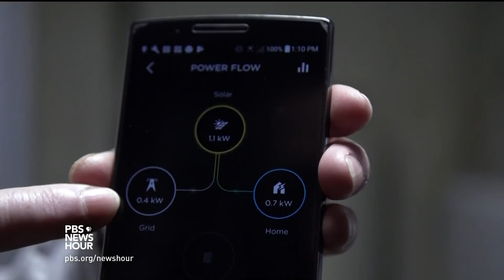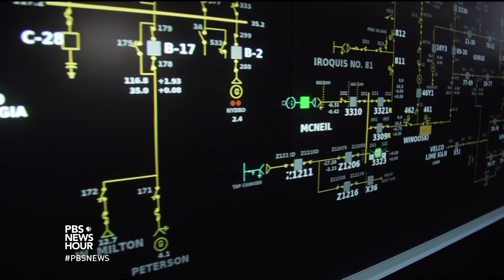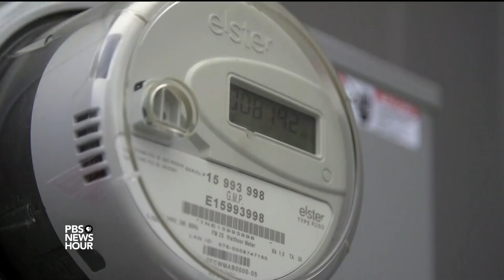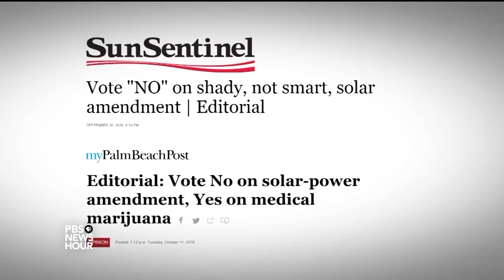Rethinking the utility company as solar power heats up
The plummeting price of solar panels has led to a boom of customers and solar industry jobs. What does it mean for the evolution of utility companies? William Brangham reports.